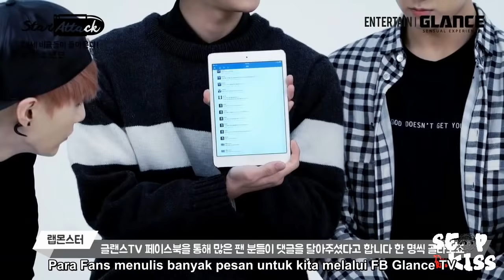[Sub Indo] 150427 BTS at GLANCE TV Star Attack Interview by Seop Kiss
Note. Bidet adalah WC Duduk Otomatis